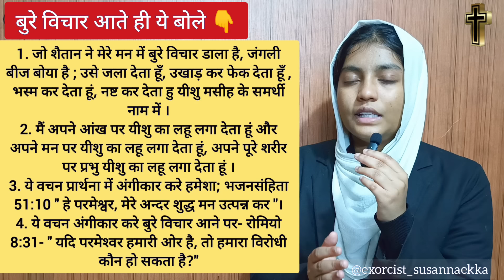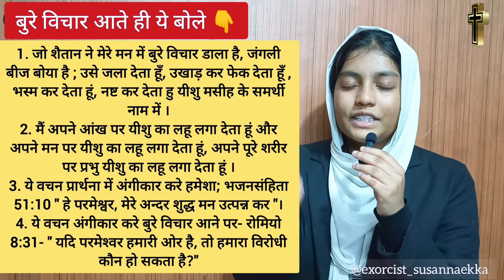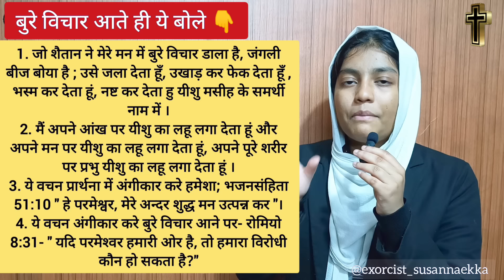बुरे विचार कैसे दूर करें ? 👿👆yeshumasih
बुरे विचार कैसे दूर करें
bure vichar kaise dur kare
bure vicharo se kaise bache
बुरे विचारो से कैसे बचे
bure vichar
बुरे विचार
bure vichar man se kaise nikale
बुरे विचार मन से कैसे निकाले
bure vicharo ko man se kaise nikale
बुरे विचारो को मन से कैसे निकाले
bure vicharo ko kaise dur kare
bure vichar kyu aate hai
बुरे विचार क्यों आते हैं
bure vichar aaye toh kya karen
bure vicharo se kaise chutkara paye
bure vicharo ko kaise roke
mann me bure vichar
negative thoughts
negative thinking